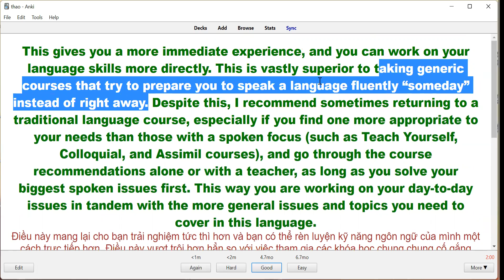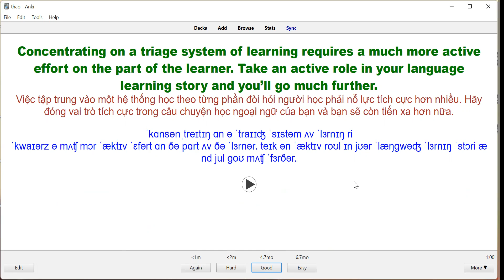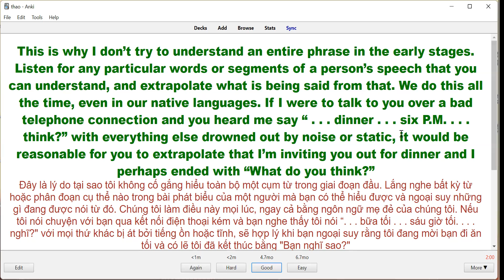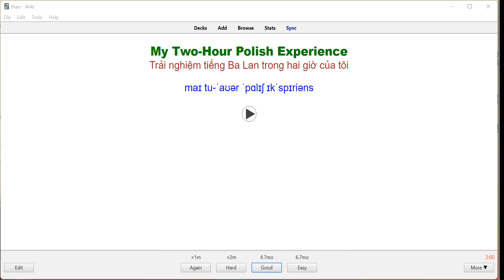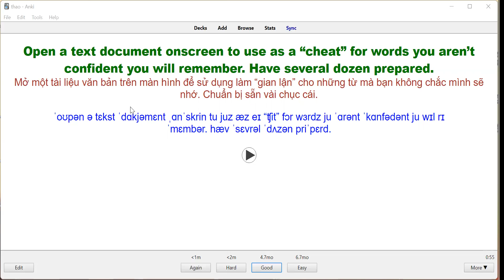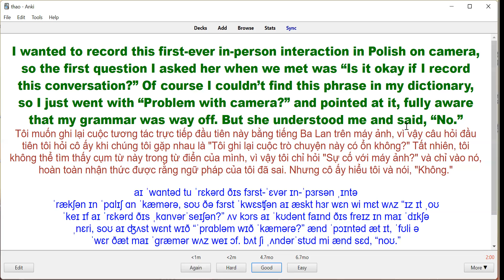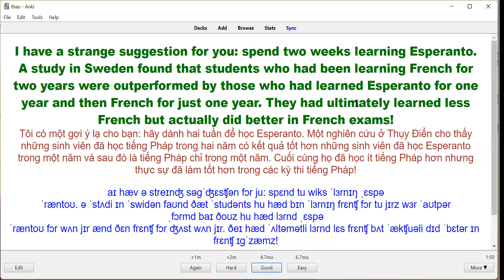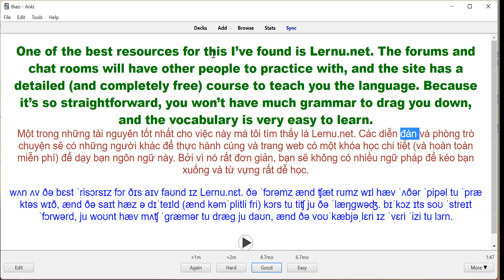Fluent in 3 months day 24.06.2022